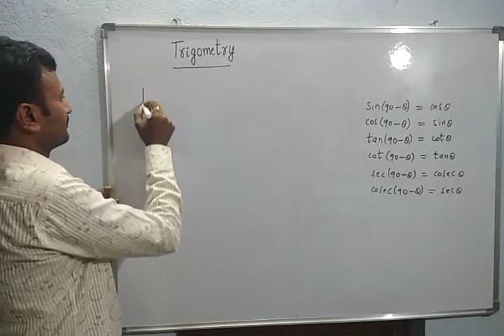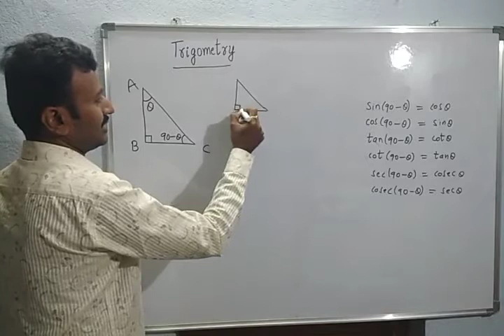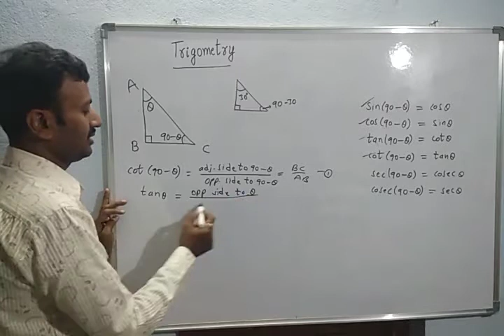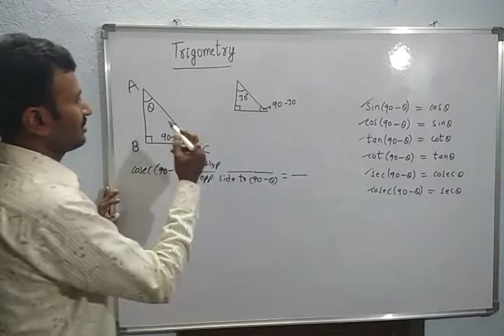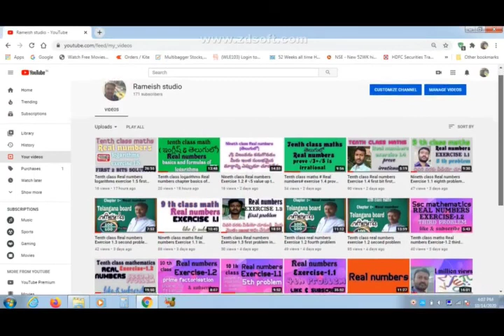trigonometry complementary angles proof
@MeekosamMaths rameishstudio complementary angles proof